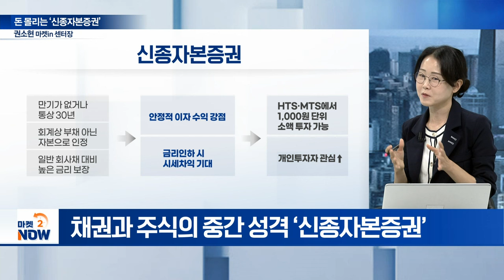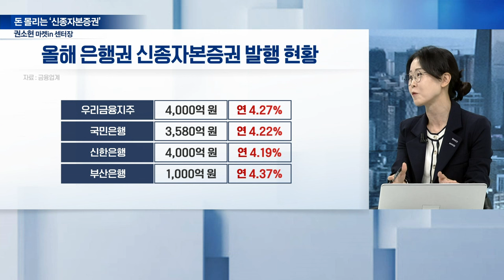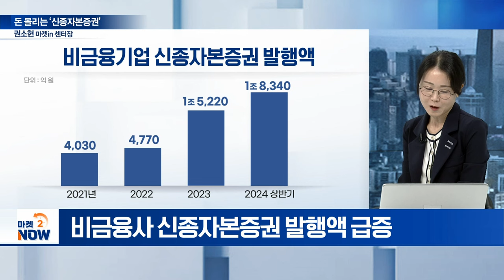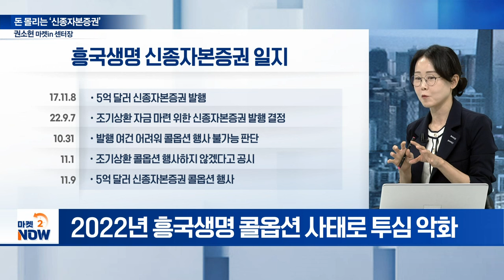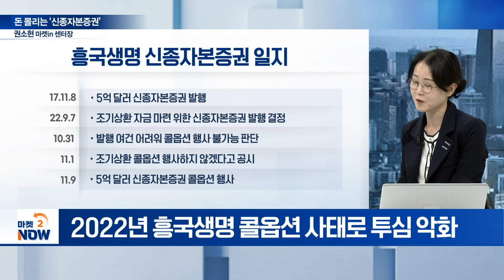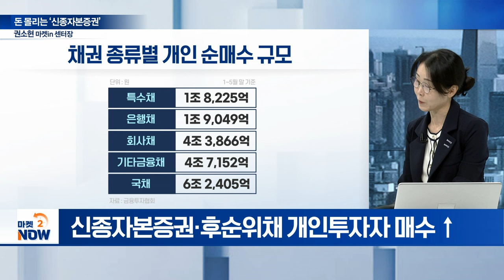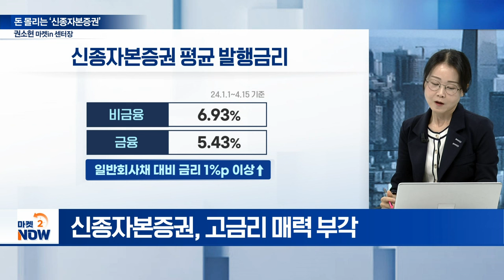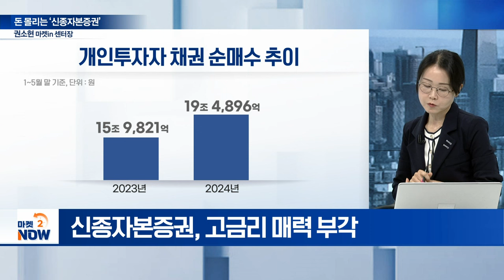예금보다 높은 이자 준다? 돈 몰리는 ‘신종자본증권’ [이데일리 인사이트] | Market Now (20240620)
Q. 돈 몰리는 신종자본증권... 개념은?
Q. 신종자본증권·후순위채 발행은?
Q. 기업의 신종자본증권·후순위채 활용은?
Q. 신종자본증권, 기업 재무구조에 영향은?
Q. 신종자본증권·후순위채 매수 주체는?
Q. 회사채 시장, 개인투자자 영향력은?
Q. 신종자본증권·후순위채, 투자 유의점은?